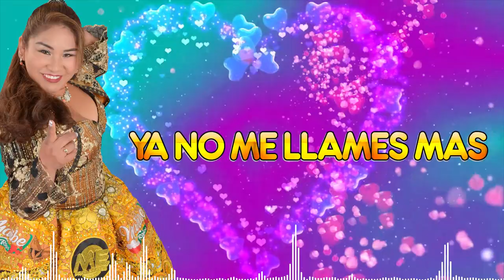MARIBEL ROJAS - TOMO CON MI PLATA - PRIMICIA 2020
Autor: Cristian Jimenez Sentimiento